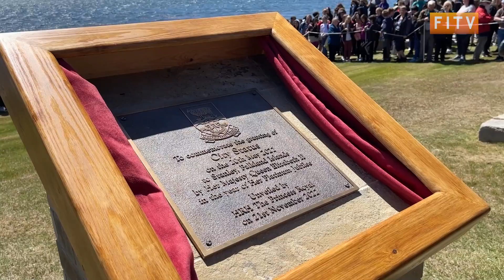HRH Princess Anne Unveils Plaque for Stanley's City Status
Her Royal Highness, Princess Anne unveiled a plaque on Victory Green to mark the granting of City Status to Stanley.

The event saw MLA Leona Roberts deliver a short speech before the plaque was unveiled by Her Royal Highness. Members of the public, The Governor of the Falkland Islands and MLAs were also present at the gathering.